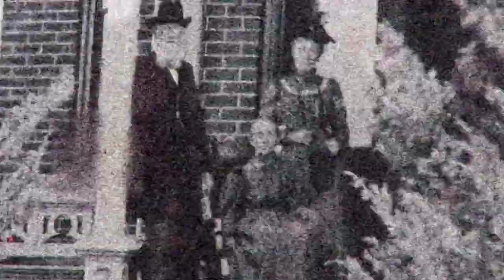Haunting at the Wedding Cake House | Vassar, Michigan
The Wedding Cake House was built nearly 140 years ago. Its owners say it's haunted. Here's my story on it.